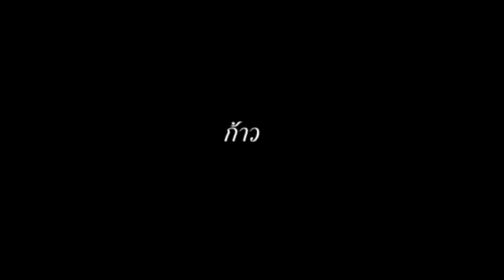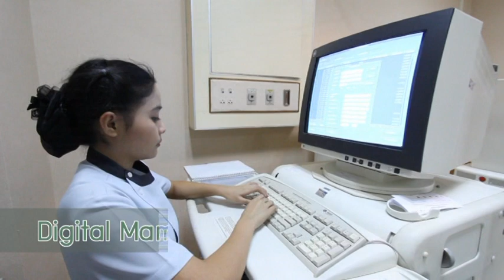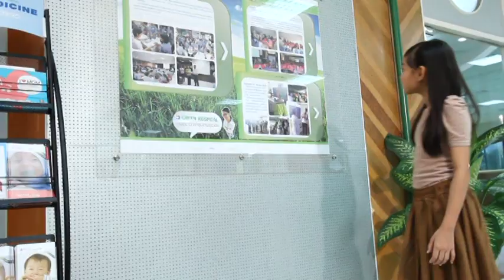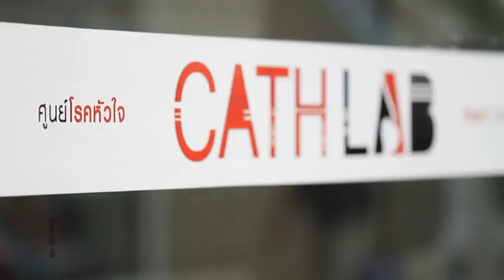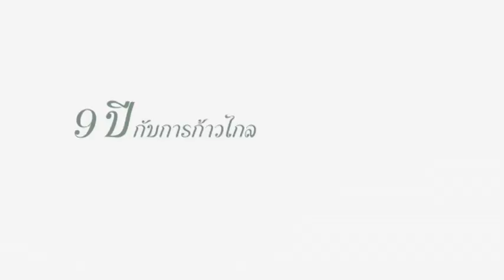ก้าว 9 ก้าว 9ปี กับการก้าวไกล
หนังสั้้น คอมมิวดี้..ดูแล้วสุขภาพดี๊ดี